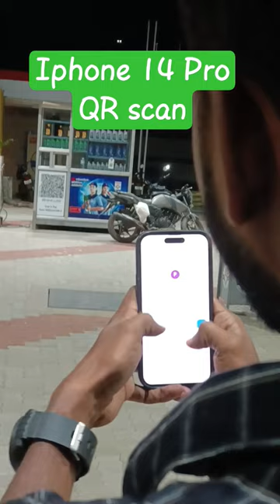IPhone 14 Pro QR SCAN